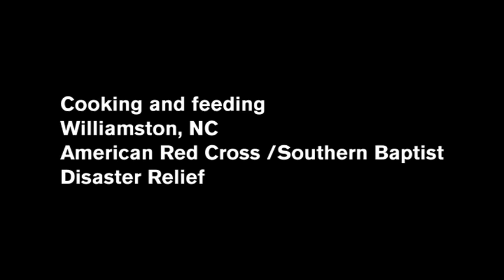Hurricane Irene (August 2011): Food in North Carolina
We follow the process of unloading food from a tractor trailer -- cooking at a Southern Baptist Disaster relief Kitchen, loading meals on to ERVS and following one  ERV on its feeding route.   This was the start-up of this kitchen -- one of 5 being deployed in NC to serve survivors of Hurricane Irene.